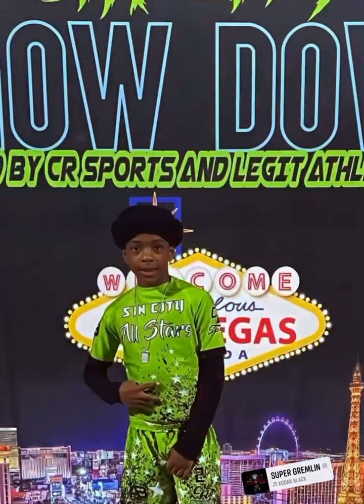H3, Best 9u QB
Best 9u QB, H3 game highlights